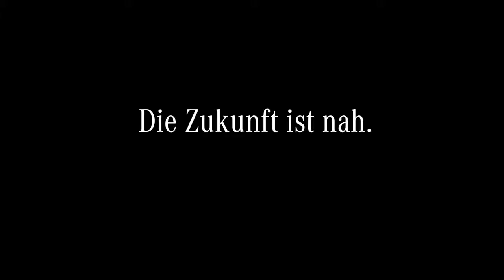Future Traditions: A Christmas film by Mercedes Benz Swabian\\Рождественский фильм Mercedes Benz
Driving home for Christmas this year? In other words, are you all set for a spot of tuneless carol-singing with the family, last-minute present-buying stress and enough chocolate to sink a ship? Yes, Christmas traditions can be quite challenging. But look outside and you’ll see that our world is spinning faster than ever, so isn’t it nice to know that some things stay the same?